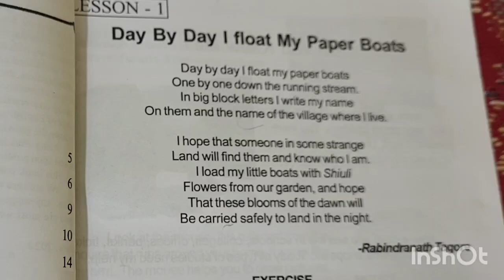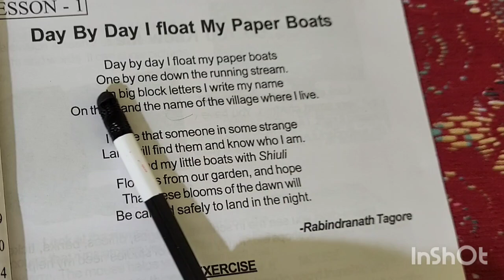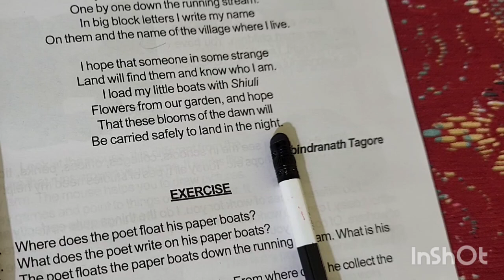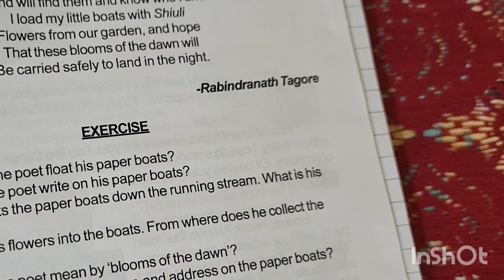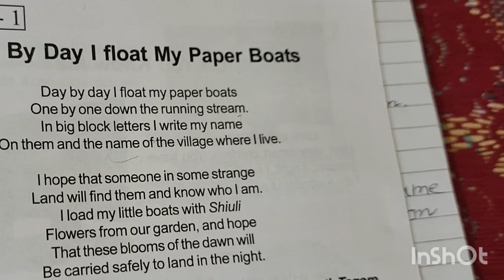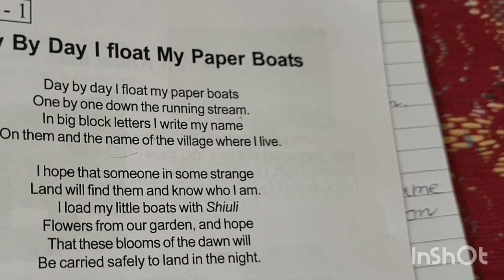SANKARDEV SISHU NIKETAN. Sub-English. Class-5 ,Lesson-1